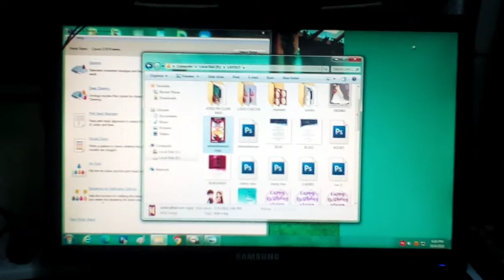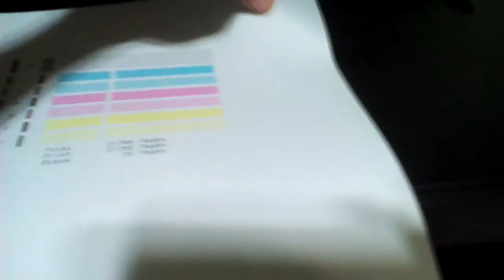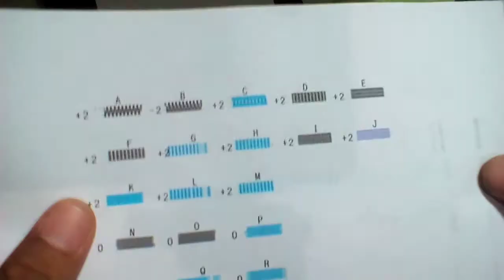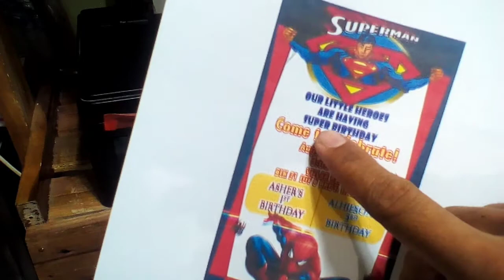CANON PRINTER (G1010) SIMPLE TROUBLESHOOTING